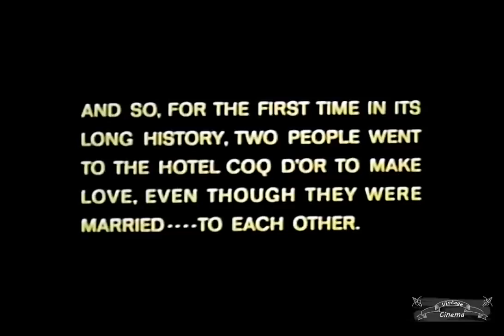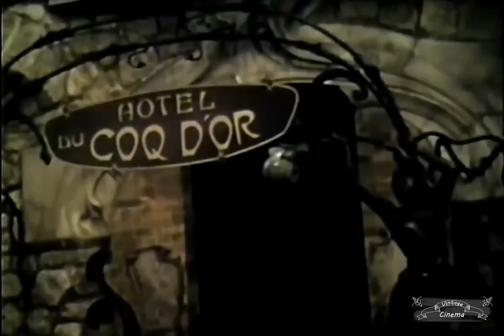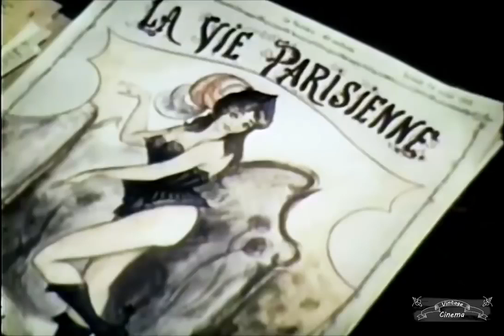A Flea in Her Ear 1968 HiFi